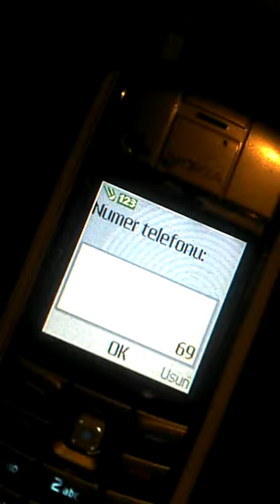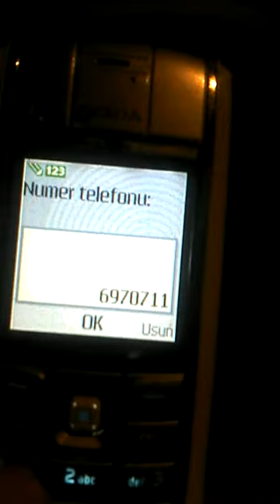POLICJA: Numer interwencyjny dla osób niesłyszących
Brak środków na koncie i próba wezwania pomocy medycznej poprzez wysłanie wiadomości SMS na numer interwencyjny dla osób niesłyszących w Komendzie Wojewódzkiej Policji we Wrocławiu - tel. 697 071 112.